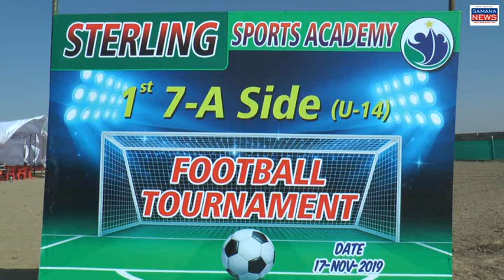समाना में Sport Academy का उद्घाटन क्रिकेट और फ़ुटबाल, बालीवाल खेल दिखाया जाएगा बच्चे नशों से बचे...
समाना में स्टर्लिंग खेल अकडेमी खोली गई है जिसका उद्घाटन आज फतेहगढ़ साहब के जिला खेल अधिकारी उपकार सिंह ने किया उन्होंने कहा कि इस खेल एकेडमी में 14 साल तक के बच्चे क्रिकेट एवं फूटबल का खेल क्रिकेट एवं फुटबॉल का खेल सकेंगे आज बच्चों के अभिभावक परेशान हैं कि बच्चा नशे में न फंस जाए इसलिए खेल एकेडमीया अपना विशेष योगदान डालेगी, आज यह समय की जरूरत है यदि बच्चा शाम को स्कूल से आने के बाद खेल मैदान में जाएगा तो अवश्य है तंदुरुस्त होगा उसका दिमाग भी तेज होगा शरीर हष्ट पुष्ट बनेगा इस एकेडमी को नवजोत सिंह विर्क ने खोला है यह एक अच्छा प्रयास है इससे समाज के नवयुवक खेलों से जुड़ेंगे इस मौके पर हर्ष रणजीत कौर ओंकार सिंह कोच उपस्थित थे.

बाइट १- हरशरनजीत कौर
बाइट २- उपकार सिंह खेल अधिकारी जिला फतेहगढ़ साहिब

पुरषोत्तम कौशिक
SAMANA NEWS